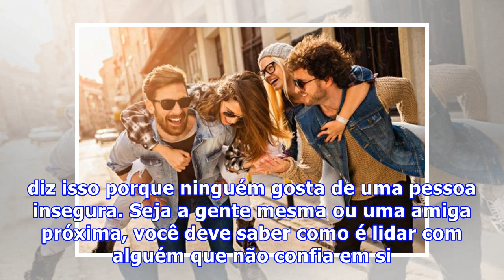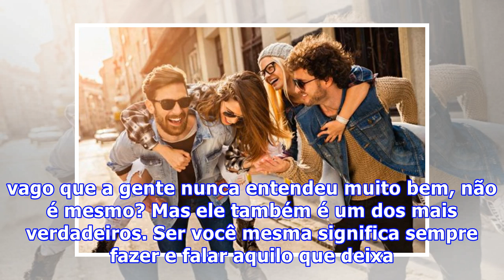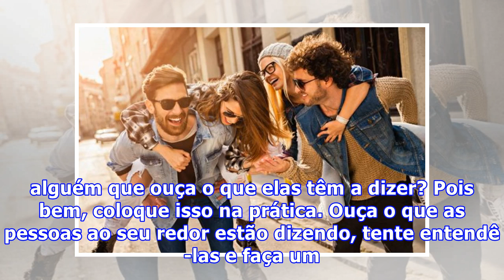7 maneiras simples e práticas de fazer as pessoas gostarem de você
7 maneiras simples e práticas de fazer as pessoas gostarem de você
Fazer amizades depois de adulta já é difícil por si só, imagine fazer as pessoas gostarem de você. Apesar de parecer o tipo de coisa super improdutiva, é comum a gente sentir essa necessidade de ser aceita, e ter alguma certeza de que as pessoas curtem a nossa companhia. Porém, a verdade é que é imp...